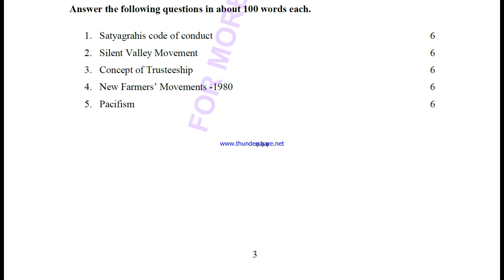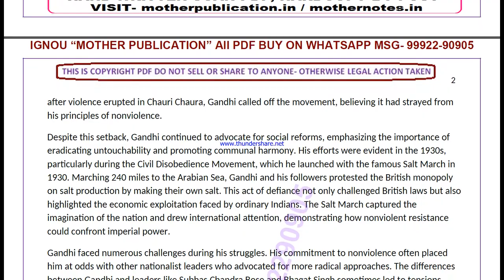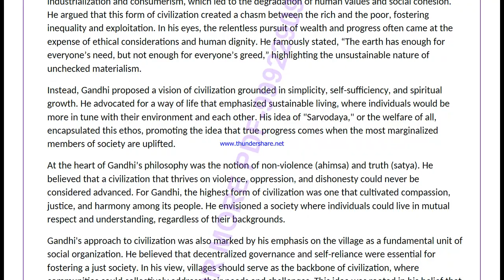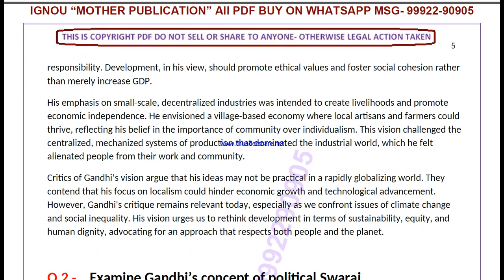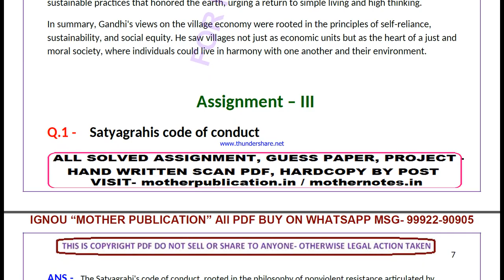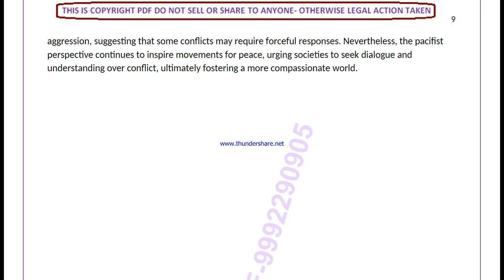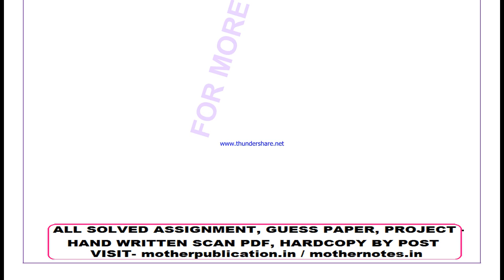bpse 141 solved assignment 2024-25 | bpse 141 solved assignment in english 2025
ignou solved assignment bpse 141,
bpse 141 solved assignment in english,
 bpse 141 ignou assignment 2024-25,
  bpse 141 solved assignment 2024-25,
 ignou bpse 141 solved assignment free,
  solved assignment ignou 2024-25 bpse 141,
 solved assignment of bpse 141,
 bpse 141 ignou solved assignment kaise download kare,
 ignou solved assignment 2024-25 bpse 141,
ignou bpse 141 solved assignment,
ignou bpse 141 solved assignment 2024-25 in english,
ignou bpse 141 solved assignment in english,
ignou bpse 141 ignou assignment 2024-25 solved,
ignou bpse 141 solved assignment 2024-25,
ignou ignou bpse 141 solved assignment free,
ignou bpse 141 solved assignment ignou 2024-25,
solved assignment ignou 2024-25 ignou bpse 141,
bpse 141 solved assignment ignou exam preparation ignou exam
bpse 141 exam how to study for ignou,
exam bpse 141 exam preparation preparation for,
gnou exams bpse 141,
 ignou bpse 141 exam preparation,